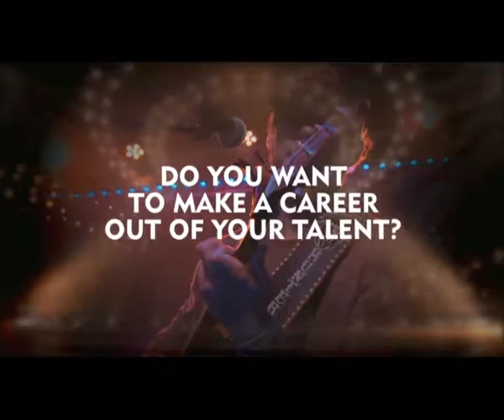Beam TV at Made In Akwa Ibom Showroom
Projecting Indigenous products of the state.